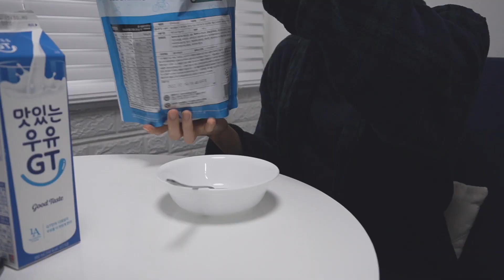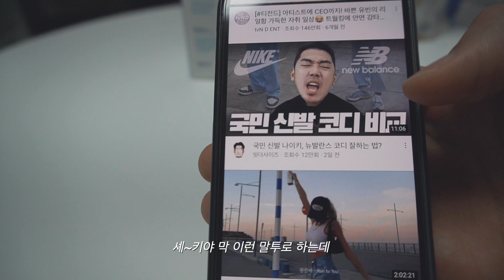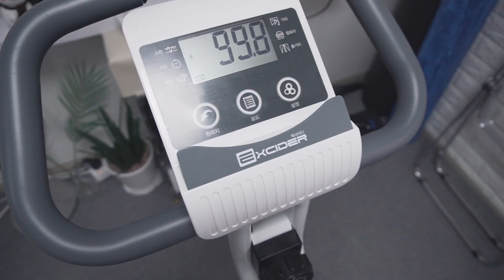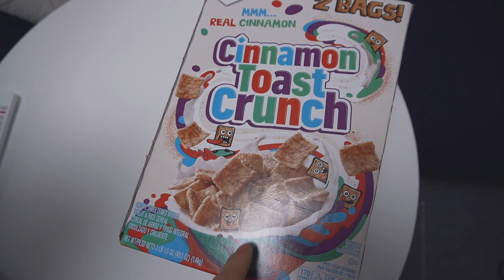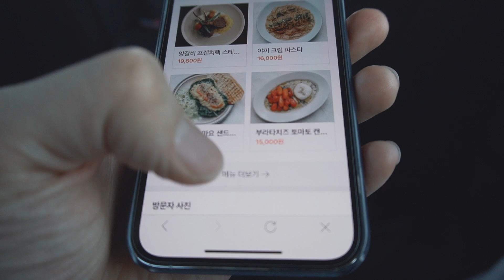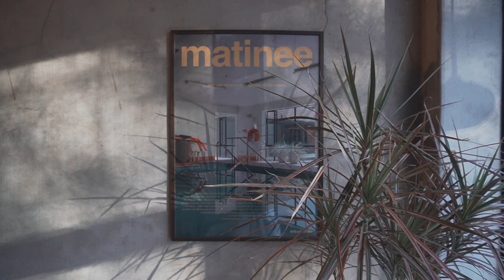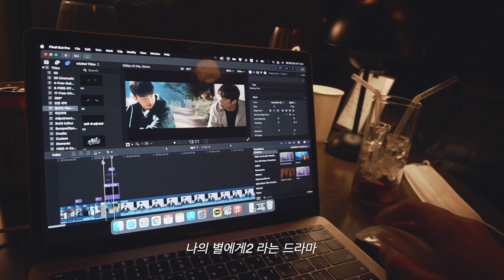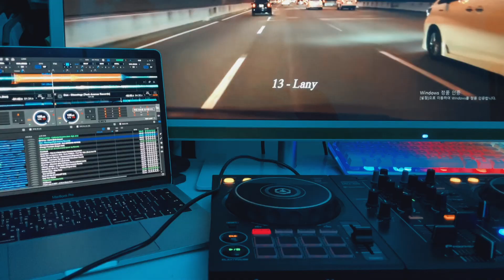Vlog 프리랜서의 24시간 브이로그⏳,주워온 실내자전거, 시리얼 추천, 와인, 목동 브런치 카페 포코아 LIVING ALONE IN SEOUL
저의 일상에 놀러와주셔서 감사합니다 :)